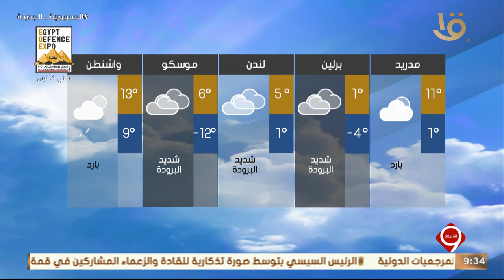بيان بدرجات الحرارة المتوقعة غدا